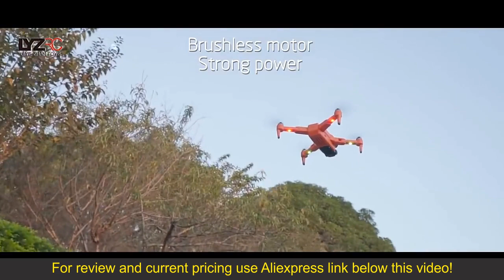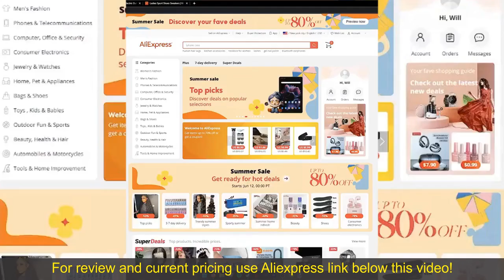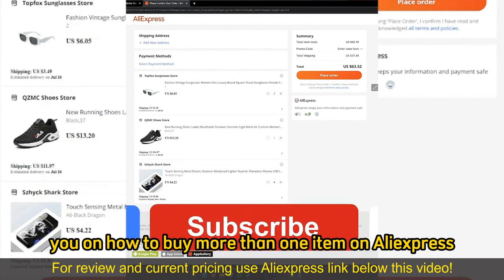Review 4K HD Dual Camera Drone L900 PRO SE Visual Obstacle Avoidance 2024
4K HD Dual Camera Drone L900 PRO SE Visual Obstacle Avoidance Dron Brushless Motor GPS 5G WIFI Professional

Take your aerial photography to the next level with the L900 PRO SE Drone. Featuring dual cameras, visual obstacle avoidance, and GPS navigation, this quadcopter delivers smooth and stable shots with breathtaking clarity. Its brushless motor ensures reliable flight performance, while the 5G WIFI FPV provides real-time streaming of stunning footage. Whether you're capturing landscapes or action shots, this drone offers professional-grade features for high-quality aerial photography and videography. Perfect for enthusiasts and professionals alike, it's a versatile tool for capturing unforgettable moments from above.